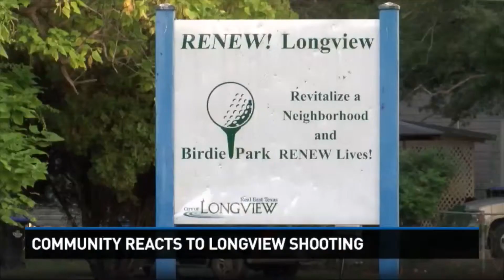Community reacts to Longview shooting